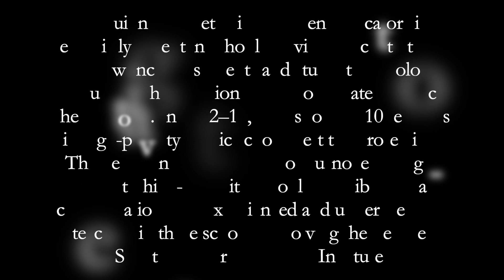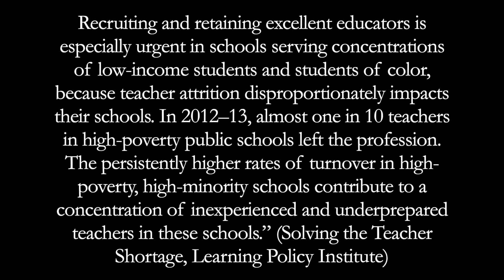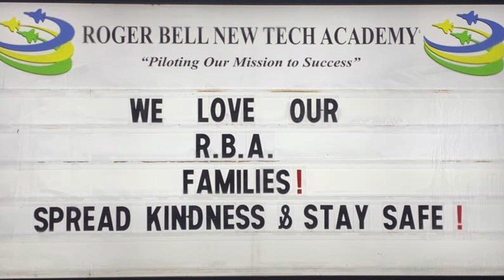SLP 5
This video is about SLP 5